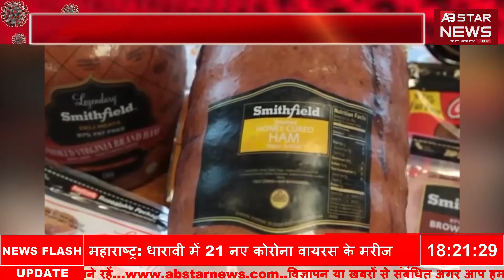Smithfield Pkg 25 अप्रैल 2020 06 18 50 अपराह्न